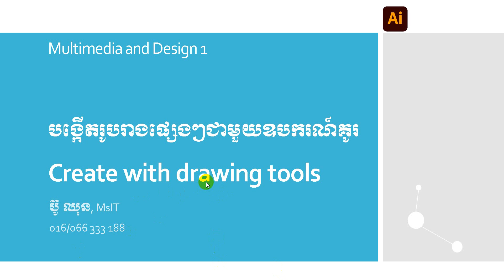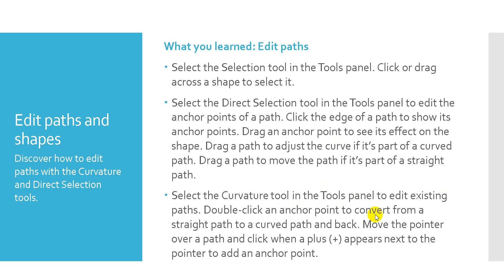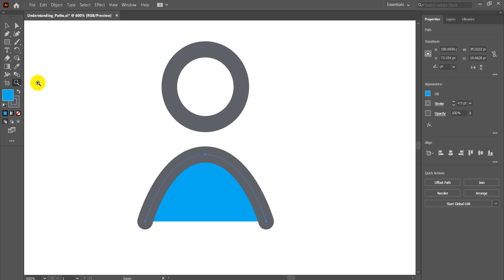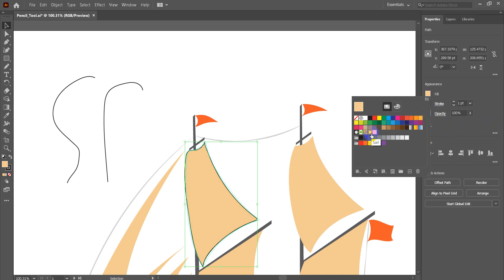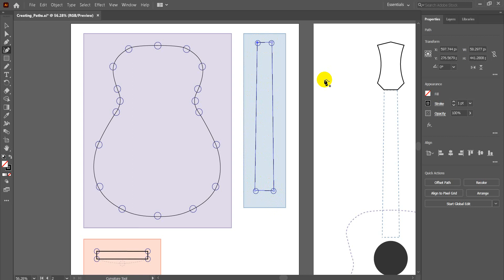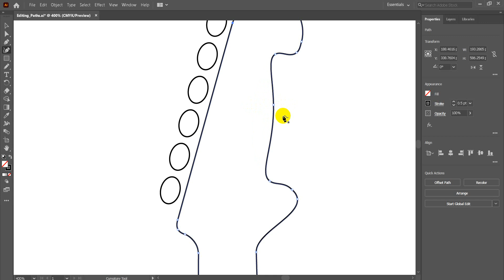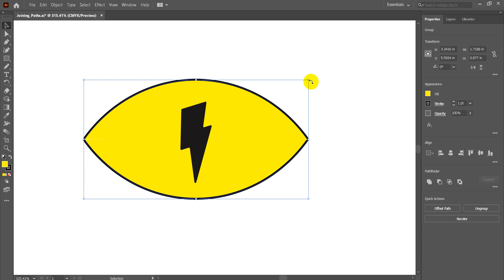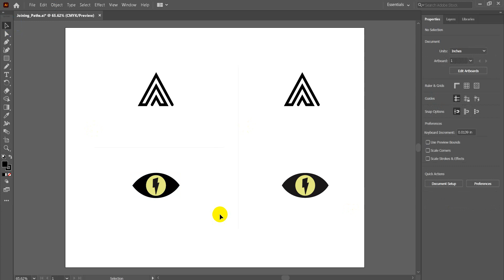បង្កើតរូបរាងផ្សេងៗជាមួយឧបករណ៍គូរ (Create with drawing tools in Adobe Illustrator CC 2020)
សិក្សាពីមូលដ្ឋានគ្រឹះនៃការប្រើឧបករណ៍គំនូរក្នុងកម្មវិធីAdobe Illustrator CC រួមទាំងរបៀបប្រើឧបករណ៍ខ្មៅដៃ ឧបករណ៍កោង របៀបកែសម្រួលផ្នែកផ្សេងៗ …
1-Understand paths and curves
2-Draw with the Pencil tool
3-Draw with the Curvature tool
4-Edit paths and shapes
5-Join artwork together to combine paths